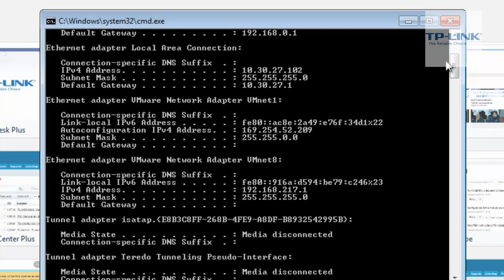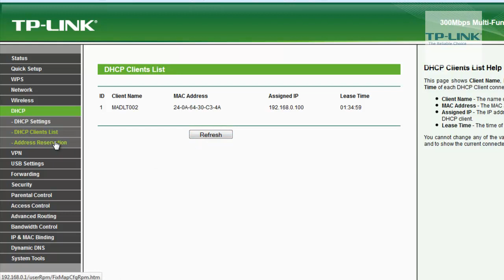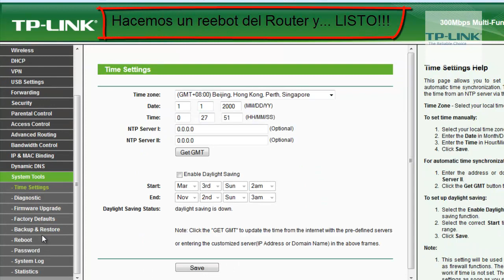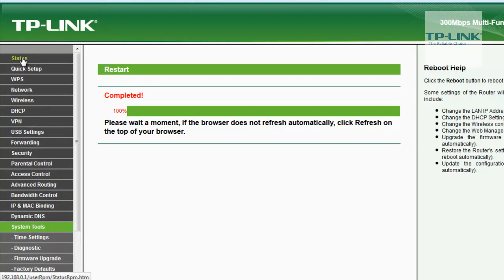PROBLEMAS ANDROID SAMSUNG